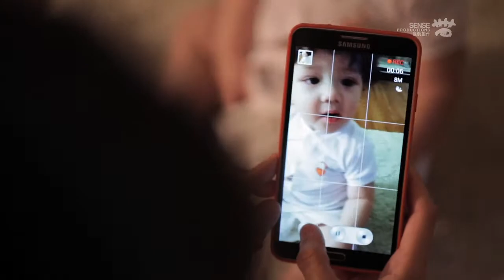PUREEN Baby Wipes capsule- Caring